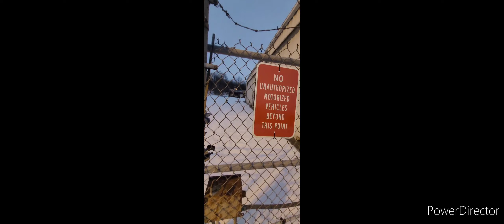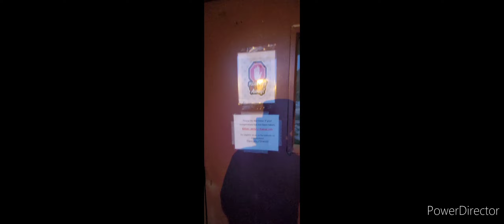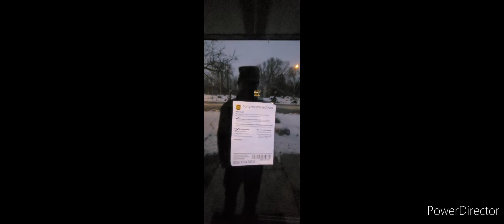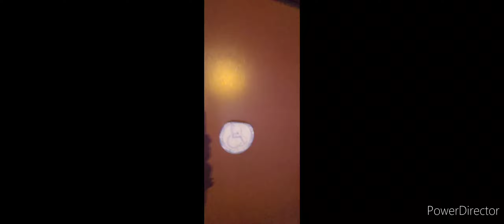Abandoned Map Of Easton in Granger Indiana.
Manufacture permantly closed in 2017, I didn't walk around the entire abandoned building because it was getting dark outside And next time I'll walk away the vacant building & Not much to see so let's go check it out.